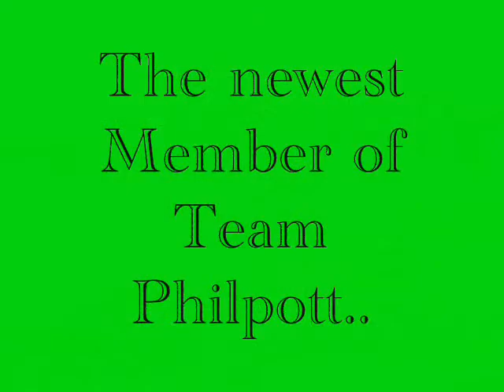***NEW*** Horse ** Read the discription for his details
This is Mambo our new horsey
i think he's been with us 4 weeks now

He's a 16.1hh grade c showjumper
i'm hoping for him to prove him self as an eventer so i can hav 2 nice horseys to compete on hehe

we havn't ridden him yet he's still taking some time to settle in,
He's competed at scope and he's got a huge jump :) got Bjsa winnings and he has jumped upto 1.60m

so i should be getting on him in a few days so i'll get a vid of that

comment , sub , rate

xxxxxx